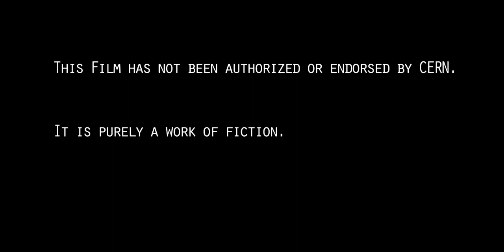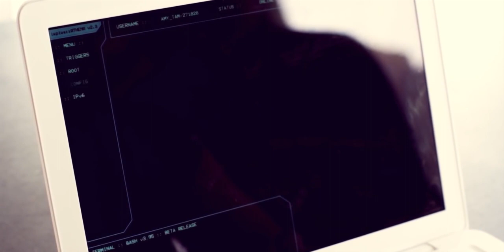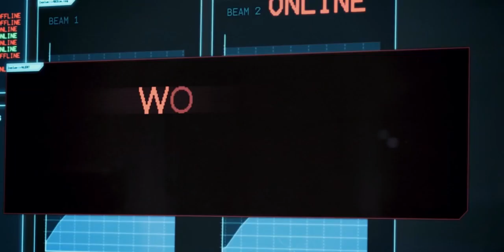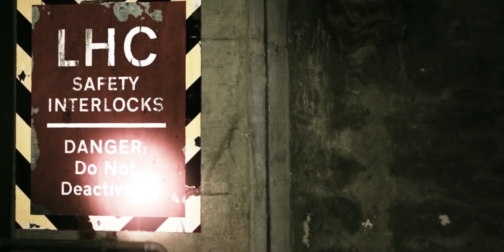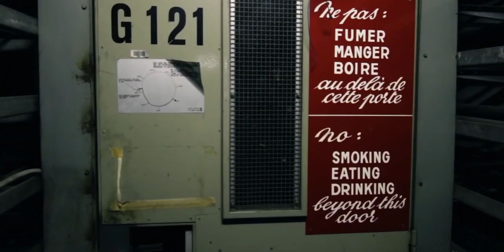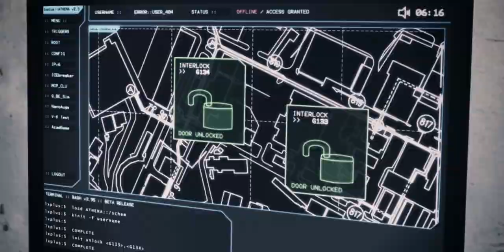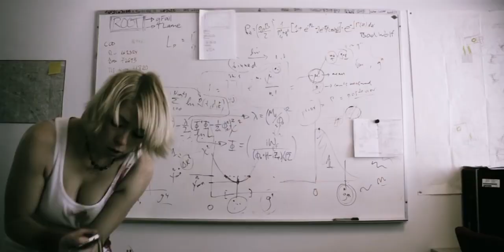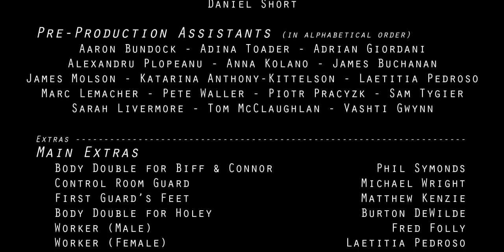Decay (2012) - The LHC Zombie Movie - sa prevodom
“Decay” by H2ZZ Productions

Decay is a zombie film, shot and set at the Large Hadron Collider, CERN, by physics PhD students.

Trapped underground at the world's largest particle accelerator, a group of students make a deadly discovery.

Directors: Luke Thompson, Michael Mazur
Writers: Luke Thompson, James Howarth, Michael Mazur
Stars: Zoë Hatherell, Tom Procter, Stewart Martin-Haugh